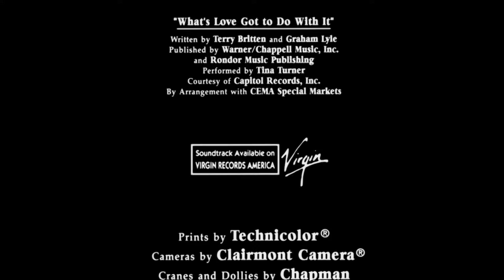Buena Vista Pictures Distribution, Inc./Touchstone Pictures (1993)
From the end of the Hulu streaming print of "What's Love Got to Do With It" (1993).

Logos baby!